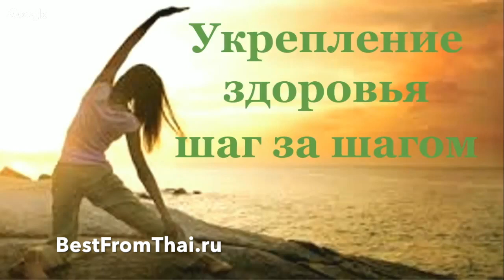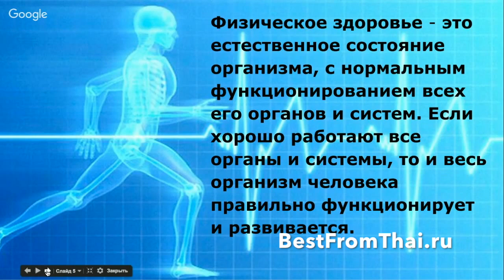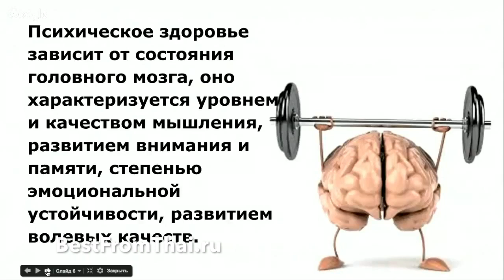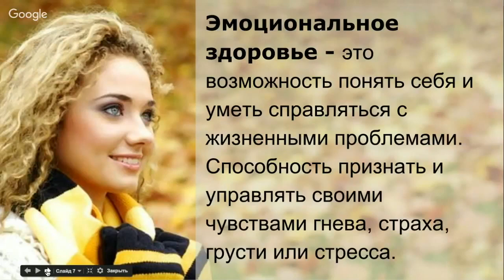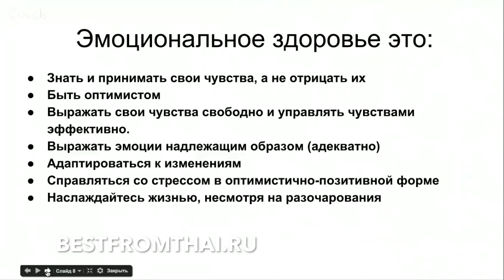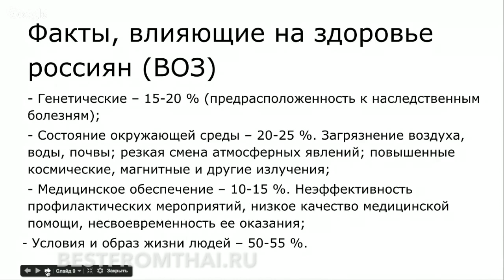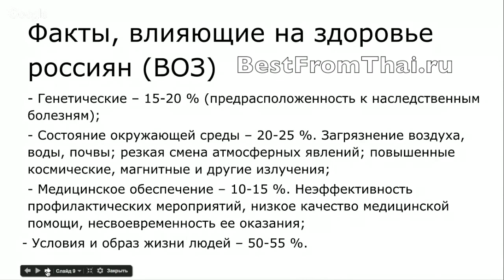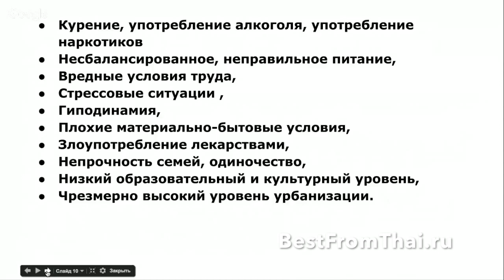Виды здоровья, как понять на сколько ты здоров и что влияет на наше здоровье на самом деле .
Рассекречиваю "секретные материалы") Запись  начала первого дня платного вебинара о пути к здоровью. Чтобы понять на сколько ты здоров, надо знать критерии здоровья. Не только с точки зрения наших врачей, а в широком смысле этого слова. Итак, поговорим о здоровье, его составляющих и что на него влияет.